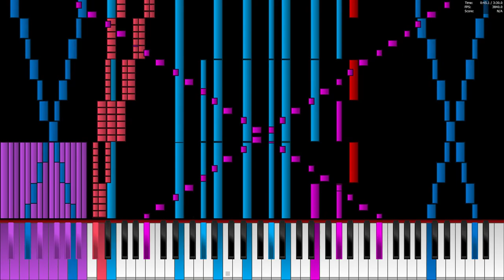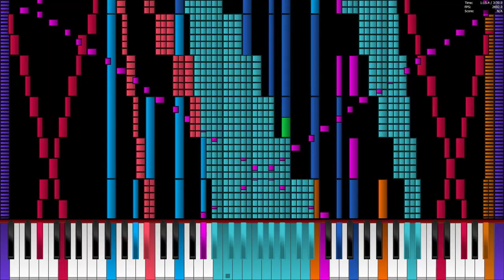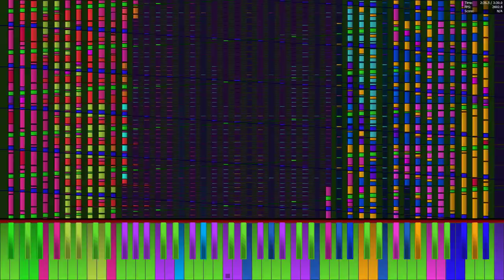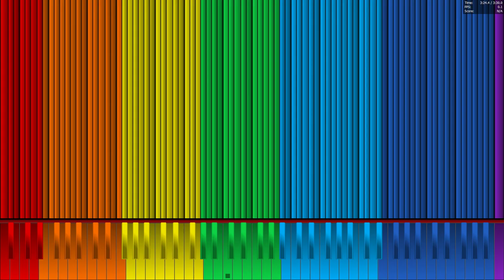[Black MIDI] Ryzen 5 5600x vs Hamster Dance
MIDI Info:
Creator: Carlos S. M. and Sir Spork
Notes: 37,831,427
Time: 3:30.0
Size: 288.78 MB

Recording/Editing info:
Midi Player: Piano From Above 1.1.0 x64
Audio: OmniMIDI
Soundfont: CFaz Keys III
Soundfont Author: MBMS

PC info:
AMD Ryzen 5 5600x @3.7-4.75GHz (Auto OC)
Nvidia GeForce GTX 1650 4GB OC
64GB DDR4 3600

OC Settings:
AMD Ryzen Master Auto OC
Auto Voltage